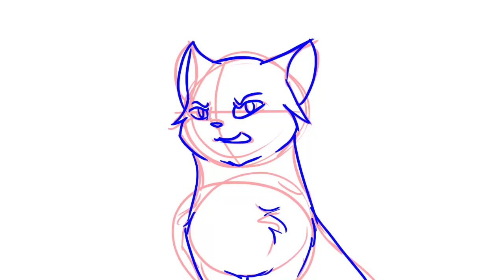Now feed the rich, fuck the poor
... because I'm too lazy to think of an actual title
Another animation that I've worked on in the car, spent a while on it xD I have to say, I really like how this turned out. I've been needing to do some lip sync practice, and I'll probably upload more of these as well.
It could have been smoother, but I figured that almost 70 frames was enough for only 7 seconds xD I really do wanna laugh every time I see that last frame. It looks funky hah

you guys should have seen the amazed expression on my sisters faces when they asked to see what I was working on and saw this. Now my sister is convinced that I'm going to be an animator when I graduate high school xD

Song: Don't Stop
Artist: Innerpartysystem
Programs: Photoshop Elements 9, Adobe Elements Premiere 11
No. of Frames: 67
Time taken: About 5-7 hours